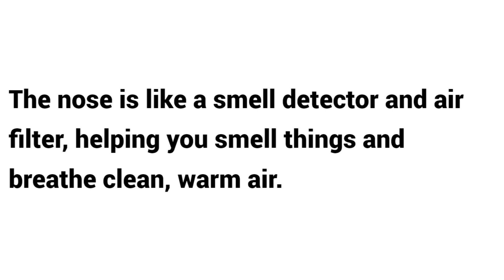What is of Nose ?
Welcome to Sciwords! Ever wondered what the nose does besides smelling? The nose is an incredible sensory organ responsible for detecting scents and plays a key role in breathing and filtering air. In this video, we explore the definition, structure, and functions of the nose, as well as how it processes thousands of different scents and helps protect our respiratory system. Join us to discover the amazing science behind your sense of smell!